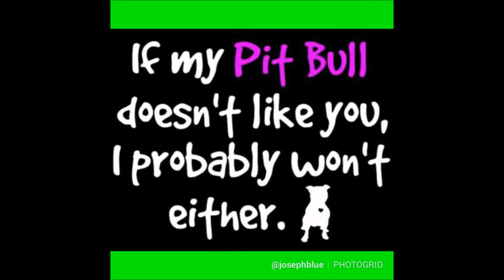Trust dogs more than humans (DMX - Dog intro) Sniper Gang Music aka S.G.M merle puppies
I can trust Pitbulls more than humans pitbulls humans Sniper Gang Music aka S.G.M snipergangmusic SGM trust pits pitbull fb @josephblue pit dogs #%100 lovepitbulls Pitbulllifestyle Pitbulllove pitbulllife Listen to SO ALIVE - Blu Rey Ft. Cleveland Kane by Joseph blue np on SoundCloud
Listen to MAd Dog CLeveLAnD [All Me mix] by iam BLu Rey np on SoundCloud